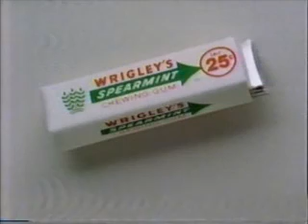8-29-1991 WOIO Commercials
Commercials aired during an episode of Beverly Hills 90210.
-L'eggs Sheer Energy (Barbara Eden)
-Butterfinger (The Simpsons)
-Degree
-AT&T
-Oscar Mayer Lunchables
-Roc promo
-Oscar Mayer
-Hot Shots trailer
-Coca-Cola
-Taz-Mania and Parker Lewis Can't Lose promos
-Bob Evans Sausages
-Renuzit Fragrance Jar
-Wrigley's Spearmint
-Prell
-Herman's Head pilot episode promo
-Picway Shoes
-KFC
-Caboodles (Debbie Gibson)